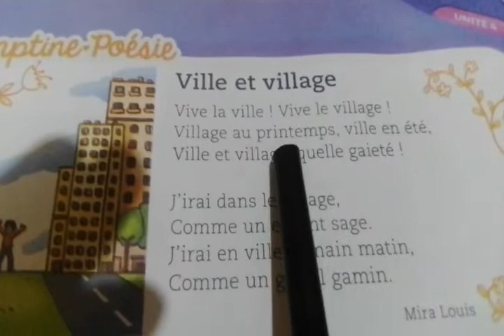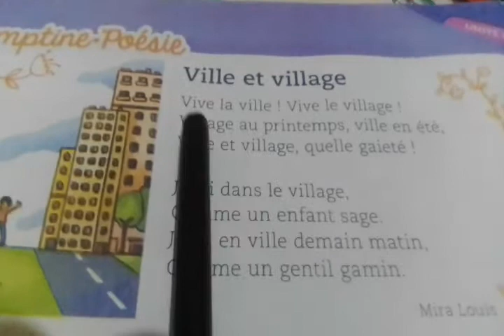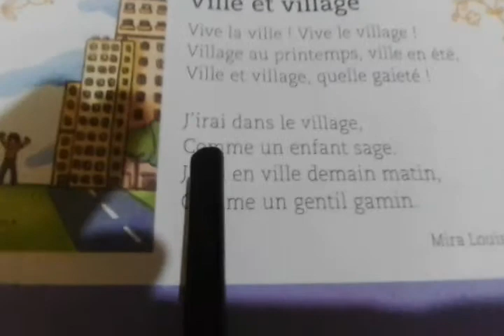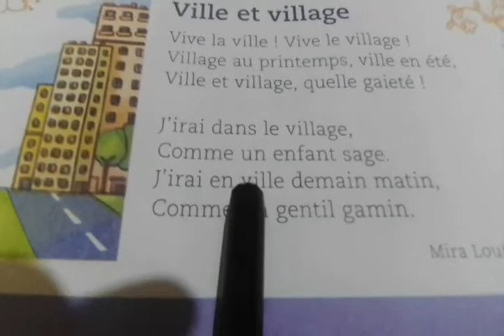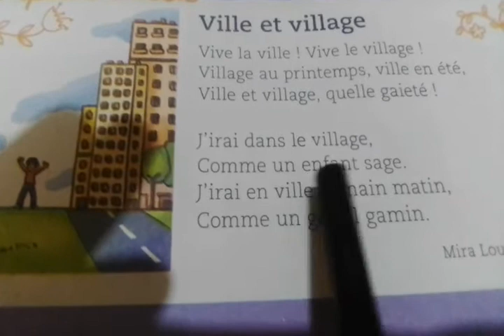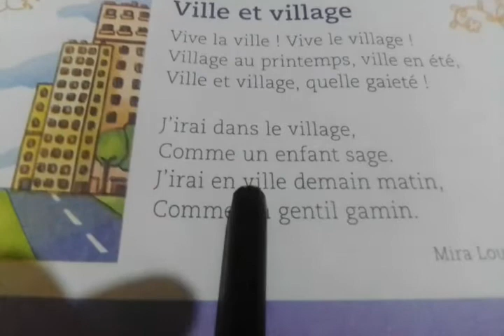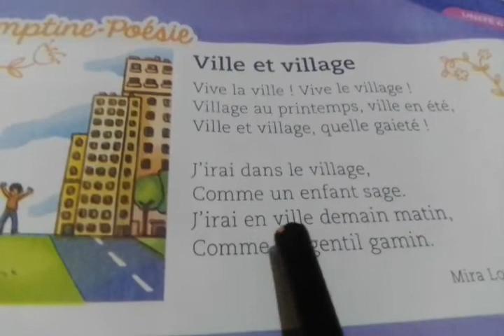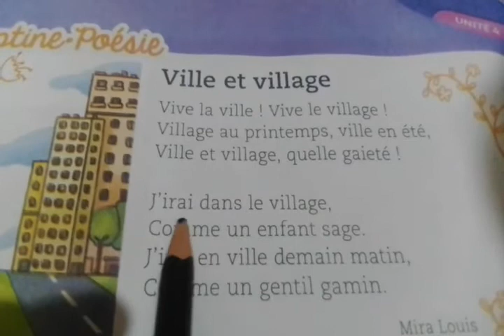ville et village mes apprentissage en français 2e année page 51 (مكررة)